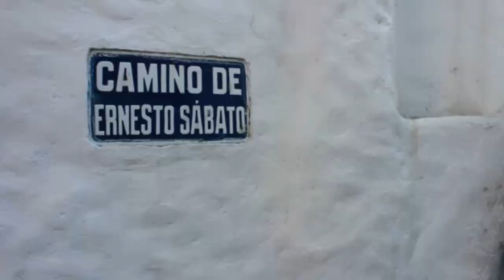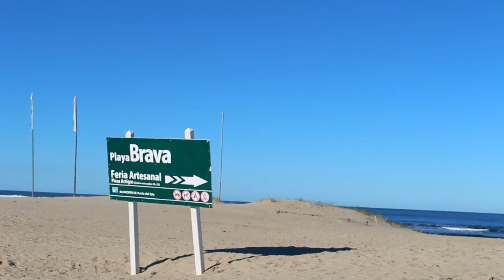Punta Ballena e Punta del Este em 1 dia | URUGUAI #3 | Dani viaja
Terceiro dia de viagem para o Uruguai em Julho de 2016. Um dia percorrendo a Casa Pueblo em Punta Ballena e fazendo um circuito a pé por Punta del Este.

Vamos ser migues?